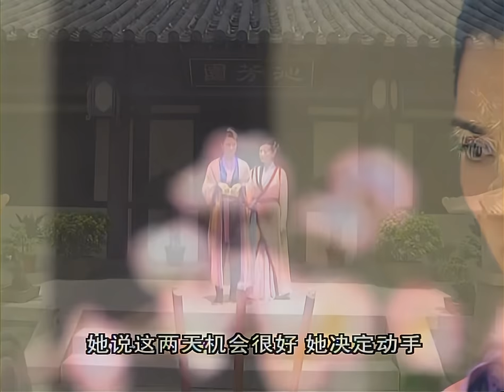💟《公主馭夫記》第1集 刁蠻任性的亡國公主💘愛上當朝皇帝💜逆襲成皇后👑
📺 Drama Name：公主馭夫記 | The Emperor Loves Me Madly
🎬 Episodes: 33
💌 Synopsis:
前朝公主司徒靜被大將軍司徒青雲夫婦收養，倍受寵愛。司徒靜天性活潑開朗、冰雪聰明。她最喜歡外面的自由世界，每每扮成男子，遊走於市井小巷中，加上她以龍少俠自居，我行我素，天馬行空，又喜惡作劇，所以三教九流的朋友送她親昵綽號「小龍蝦」。繼位不久的年輕皇帝朱允雖少年英武，大智大慧，卻有些愁眉不展。朱允雖為皇帝，卻大權旁落，內憂外患使宮中的他十分不自在。於是他想方設法出宮查民心、訪民情，同時也讓自己享受些自由時光。司徒靜在市井朋友萬人敵的勸說下決定打劫齊國公的不義之財。不料找錯了人，奪了白雲飛的訂親鐲子。朱允出宮後遇見了善心大發的司徒靜，他對這個仗義疏財頗受市井百姓喜愛的「小龍蝦」極有好感。朱允念念不忘「小龍蝦」，屢次出宮尋找，之後他和司徒靜、白雲飛再度相遇，三人惺惺相惜，司徒靜提議三人結成兄弟。大將軍司徒青雲和宰相文章兩家水火不容，偏偏司徒劍南和文章的二女兒文薔深深相愛。司徒靜被哥哥與文薔的真情感動，決定幫助成全他們。朱允和白雲飛在幫助司徒劍南和文薔的過程中，發現了司徒靜的女兒之身，兩人也都在心裏喜歡上了司徒靜。朱允為了司徒靜，執意不立文媚兒為皇后；白雲飛為了司徒靜，決意中止和安寧公主的婚約。司徒靜珍視與朱允、白雲飛的友情，決定誰也不嫁。同時覺得白雲飛和安寧公主是很好的一對，她想盡辦法成全二人，可二人在一起就是生氣打鬧，全不符司徒靜原先的設計。最後經歷種種磨難，司徒靜與朱允在一起。從此，刁蠻公主正式步入學率宮中，宮中於是大亂，寂寞的皇宮從此充滿歡聲笑語。

Former princess Situ Jing, who was originally kept hidden away, had a peculiar hobby of cross-dressing as a man and taking on the persona of the Dragon Hero. She roamed the rivers and lakes, fighting for justice, and befriending people from all walks of life, earning the nickname "Little Lobster." Meanwhile, the young emperor Zhu Yun, although skilled in martial arts, was trapped by the powerful Three Factions externally and his scheming uncle internally, leaving him with no room to maneuver. Despite his position in the palace, his heart yearned for the freedom of the rivers and lakes. He occasionally disguised himself and ventured out, observing the sentiments of the common people and experiencing the taste of freedom.
It was during one of these encounters in the rivers and lakes that Situ Jing and Zhu Yun met. Alongside them, by a twist of fate, came the prospective groom, Bai Yunfei. The three of them formed an unlikely bond. And so, a series of captivating stories unfolded, filled with conspiracies, family ties, and love.